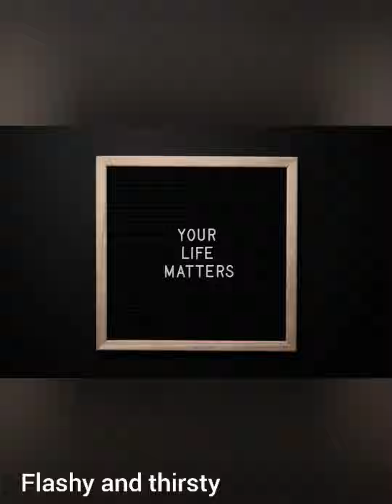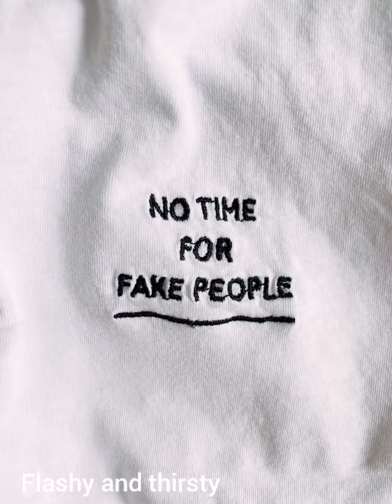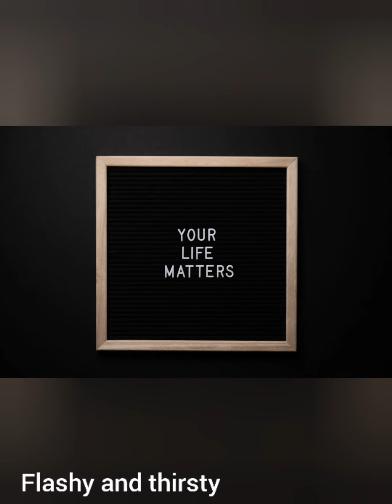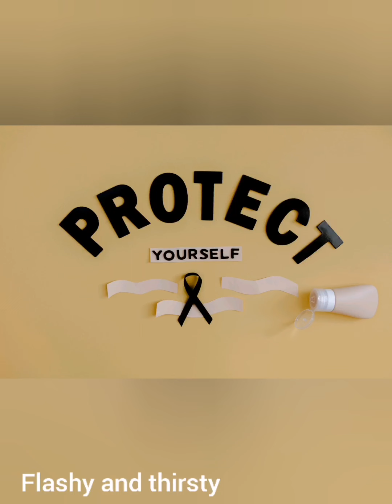Flashy and Thirsty